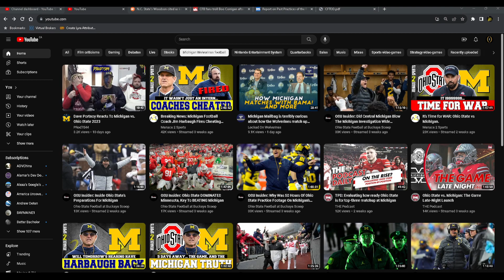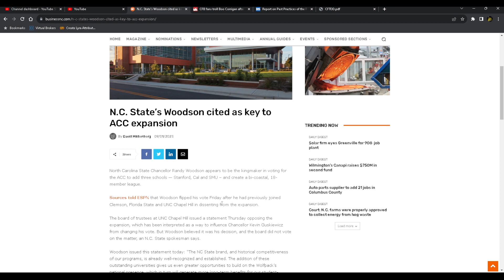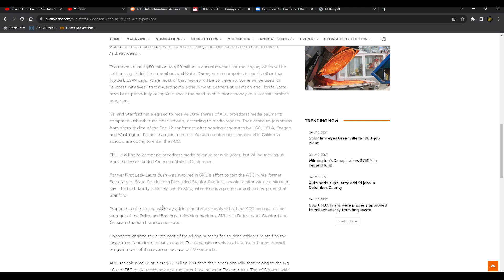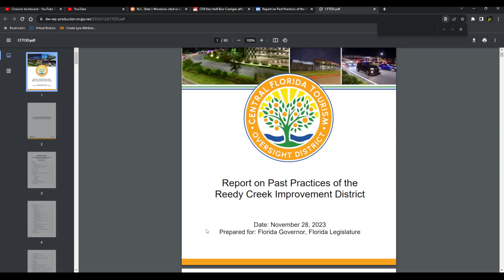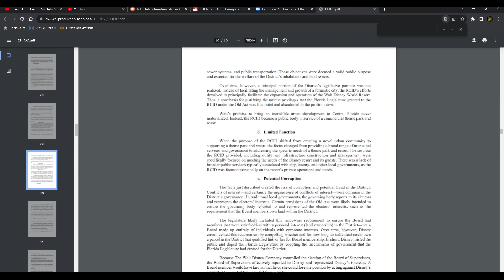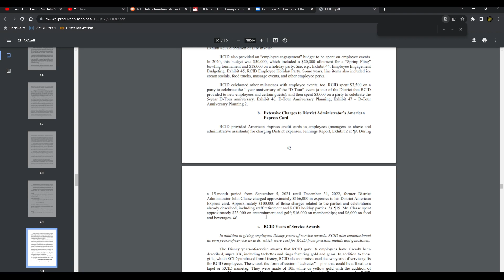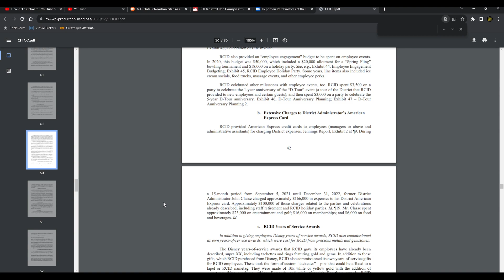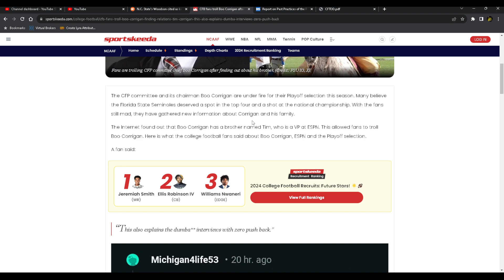NCAA Revamped Rant - Nice To Have Family In High Places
I figured to look into things more because the NCAA Released their plan for NIL at such a convenient time to try and change the news cycle and get people talking about something else.